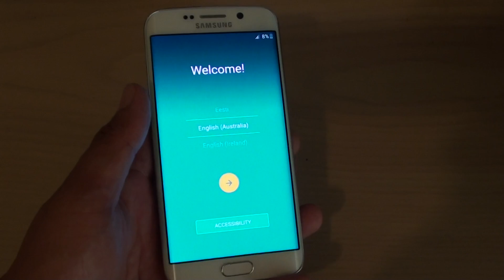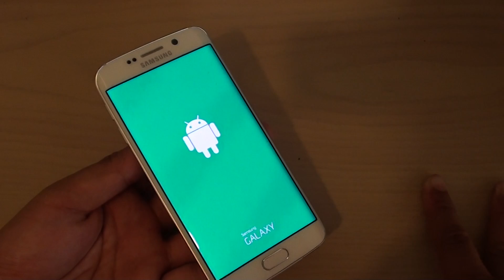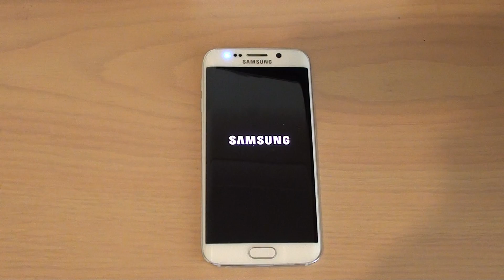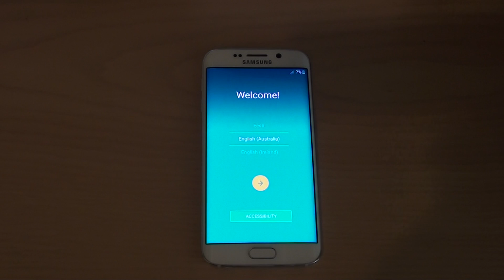Samsung Galaxy S6 Edge: How to Perform a Hard Reset With Hardware Key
Learn how you can factory reset the Samsung Galaxy S6 Edge when the phone is going wrong.

If you have play around with the settings menu, and now the phone is not behaving the way it should, then you can try to master the reset device back to the factory default settings.